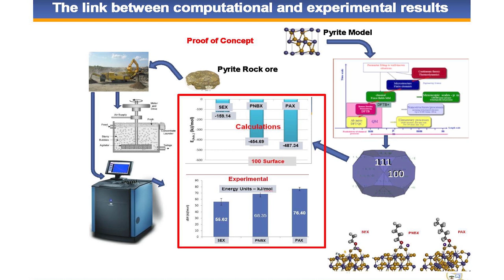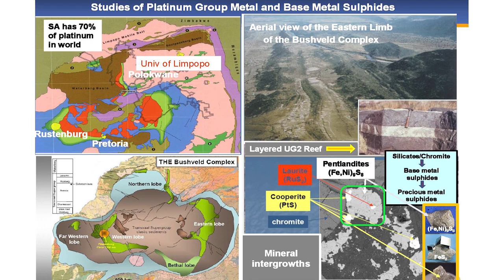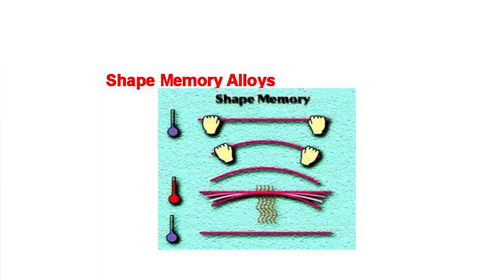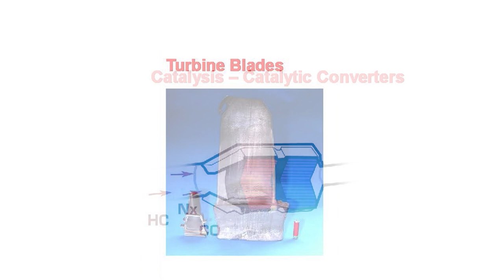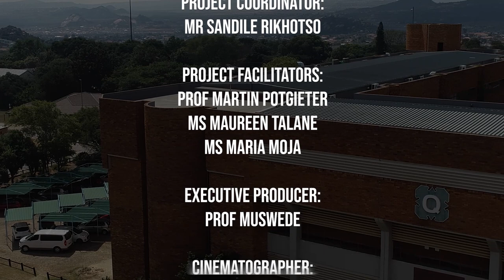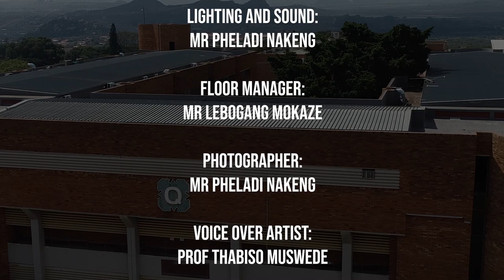University of Limpopo National Science Week Documentary 2021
Science, Technology and Innovation in a rural context:
Highlights from the University of Limpopo